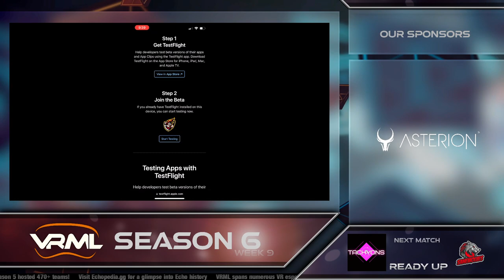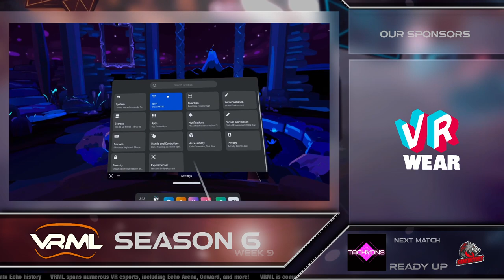Echo Arena - Pittsburgh Panthers vs Everykey Oxygen - Season 6 Week 9 - VRML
Casters: Jeepgirlz and Pinched-Nerve with cameraman Wonder-T-man